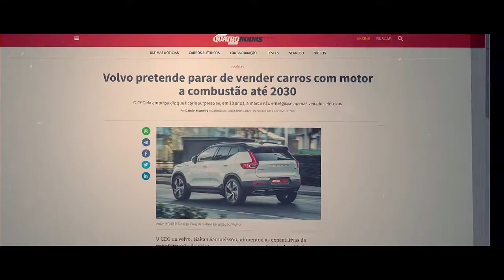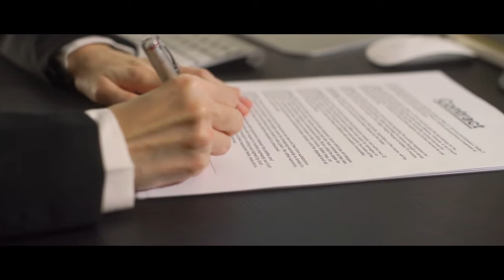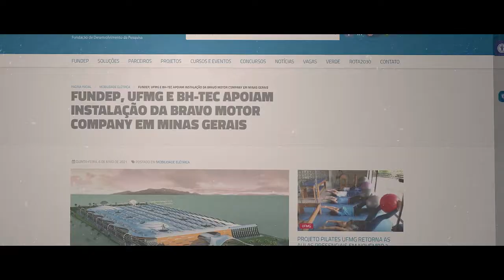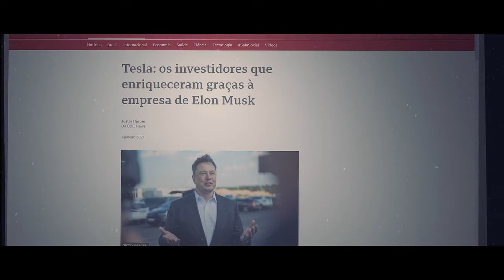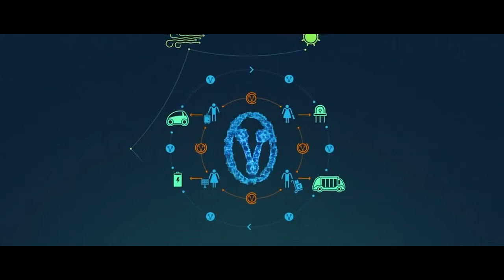BMC Brasil Evolução em Movimento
“Somos uma empresa que vem para mudar o cenário, o ecossistema da energia. Viemos trazer a eficiência energética, a descarbonização e o menor custo tanto de acesso à energia quanto de mobilidade”.
"Estamos em Minas e consideramos um projeto de Minas e do Brasil para o mundo. A tecnologia foi apresentada e todas as condições estão dadas para Minas e o Brasil liderarem do ponto de vista da eletromobilidade e do novo ecossistema de energia distribuído”